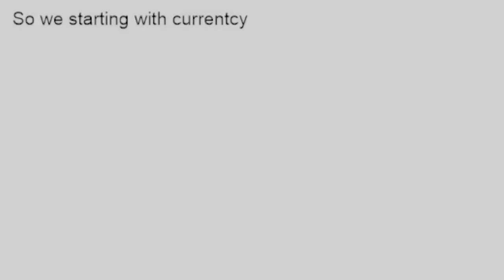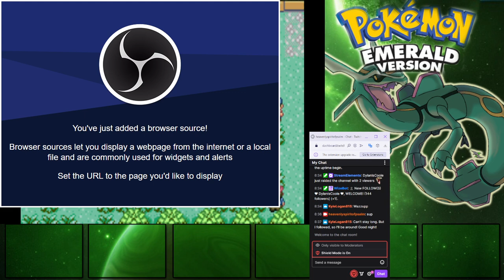Twitch plays Pokemon generationLocke Non randomizer Emerald ep 2